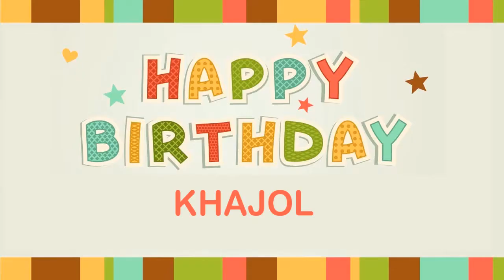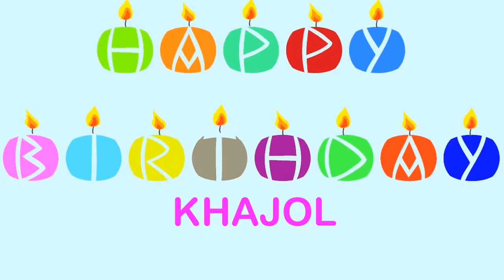Khajol Wishes & Mensajes - Happy Birthday